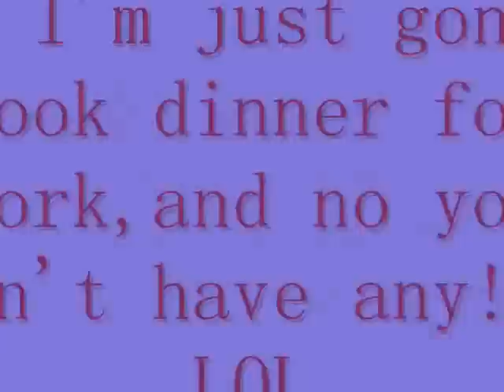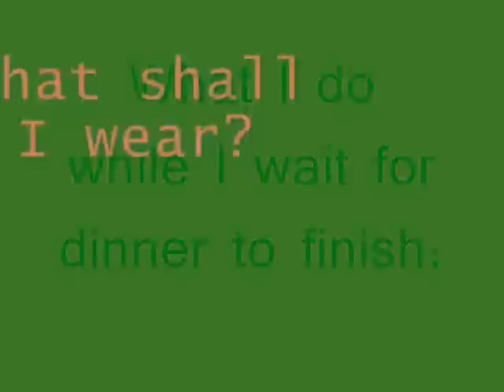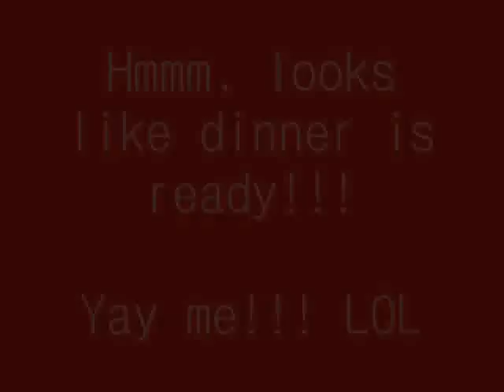Re: Who Am I??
This is my fifth tag!!! My new buddy REALBMcCoyShow tagged me with 5 questions. Some of these questions are the same in my second tag vid!!! This is a double sided video where you can either listen to it, or watch it with no sound. However you choose to treat this vid, just enjoy it!!!

Here are the 5 questions the tagged You Tubers have to answer:

1 Introduce yourself

2. What's your Sign?

3. What do you think about sex before marriage?

4. Have you ever been called a slut?

5. Tell a funny story